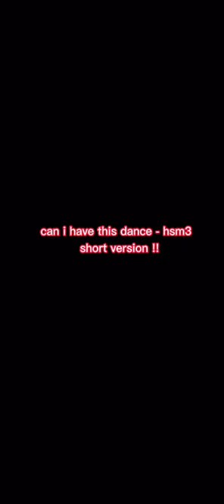can i have this dance - short version